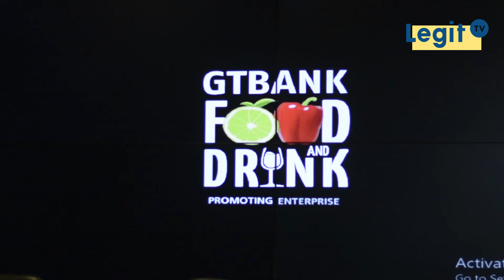Why we started our food and drink festival – GT Bank | Legit TV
For four years, one of Nigeria’s leading banks GT Bank has organised a food and drink festival that has become the talk of the town. On Friday, April 26, 2019, a press conference was organised to let members of the media know their plans for this year’s edition of the event. Legit.ng was on hand to cover proceedings.